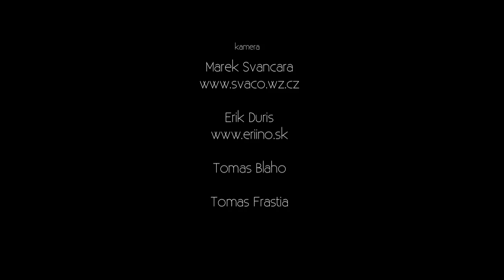Tomas Blaho a Tomas Frastia Stara Tura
Facebook FANPAGE: @kinginthestreet